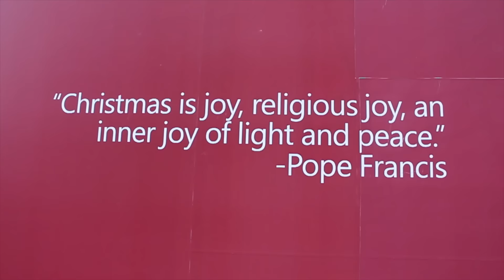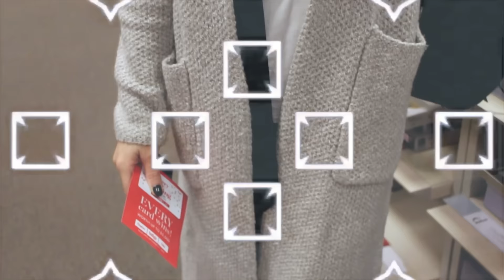Mild Early Winter 2015 | Look Book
Song: S.A.Y- Craves
FTC: i am not being sponsored, paid or compensated for this video.